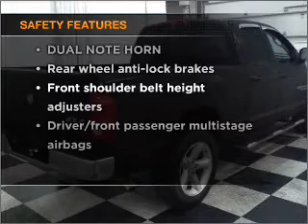2007 Dodge Ram 1500 Quad Cab - Manheim PA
Year: 2007
Make: Dodge
Model: Ram 1500 Quad Cab
Trim: SLT Pickup 4D 6 1/4 ft
Engine: 8 cylinder HEMI 5.7 liter
Transmission:
Color: Black
Mileage: 106816
Address:
14 Anthony Drive